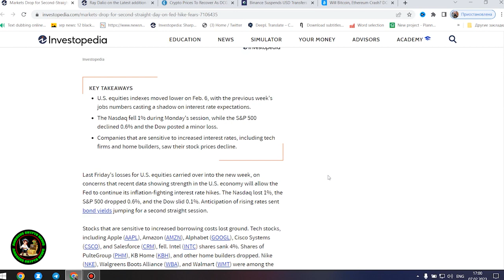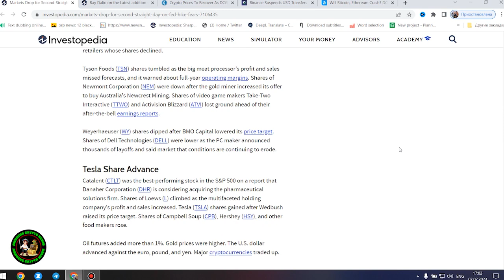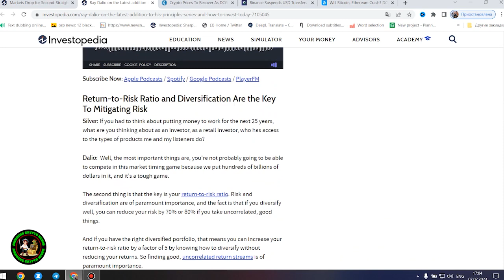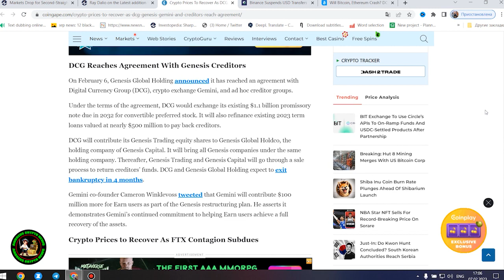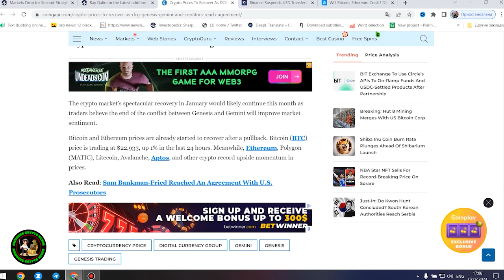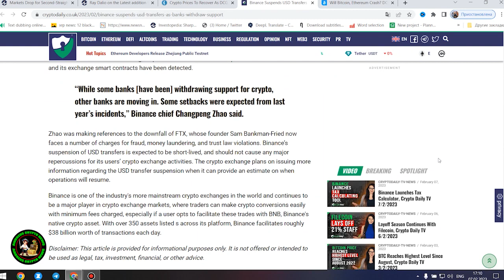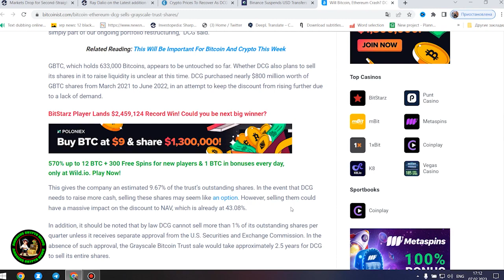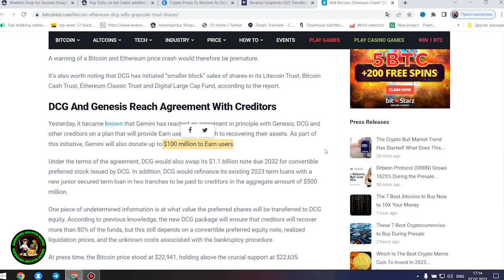Ripple XRP WONT BE AVAILABLE JUNE 1 SETTLEMENT HAPPENS SAME TIME RIDDLERS GOT IT RIGHT AGAIN!